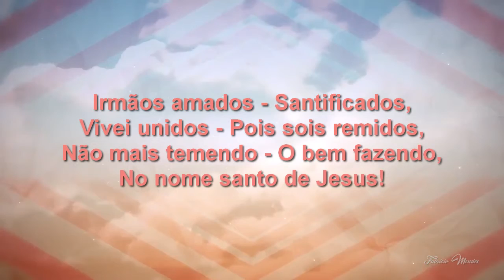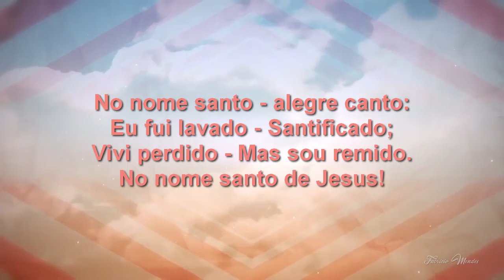Harpa Cristã Hino 175 Irmãos Amados Cantado + Legenda